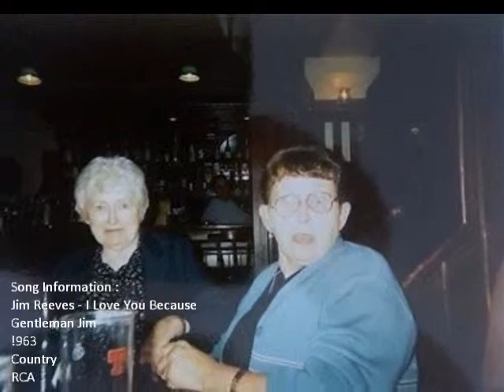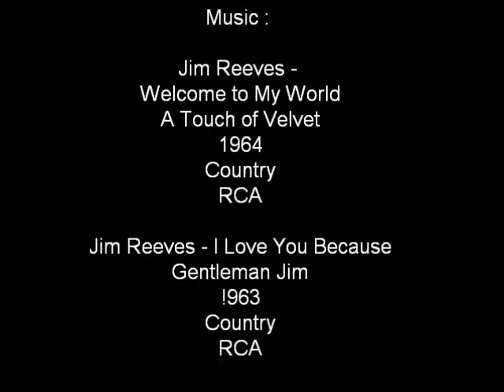Memories of Maire Rua v2